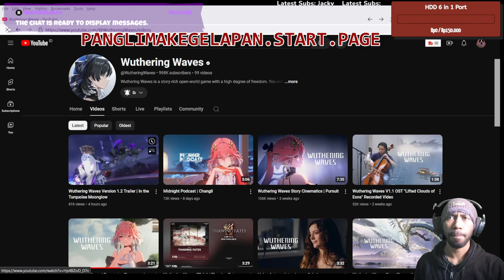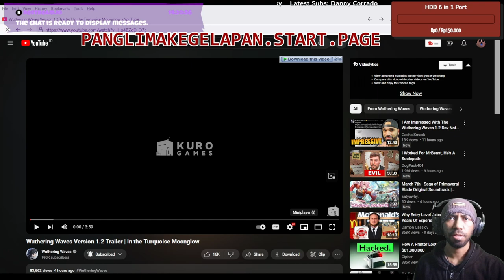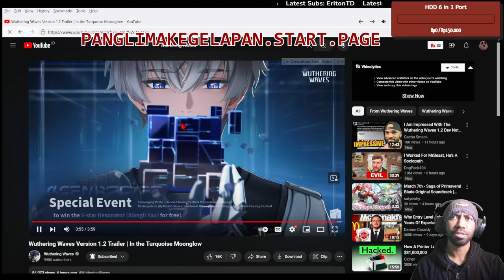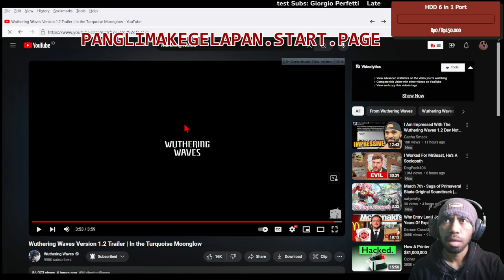Wuthering Waves 1.2 Trailer 😎 Reaction & Rating [Xiangli Yao & Zhezhi]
Subs Goal:
70% . 354/500
tomasz pietraszko

. 11% 11/100